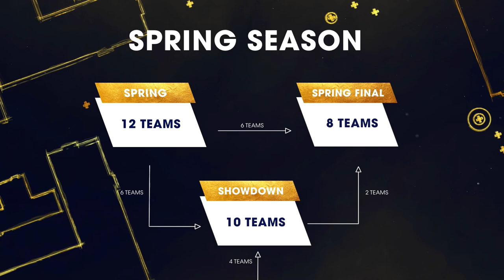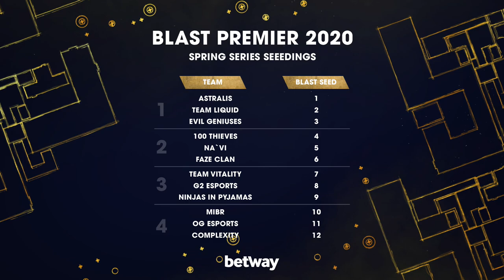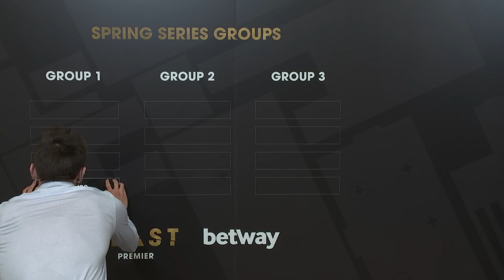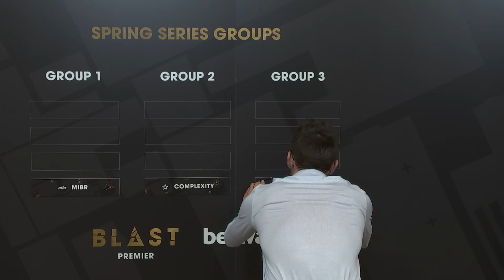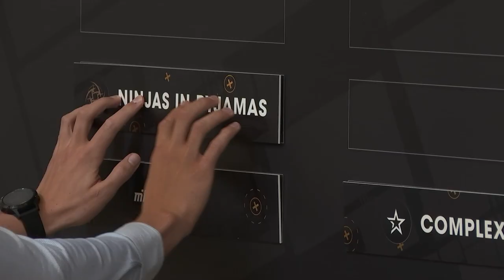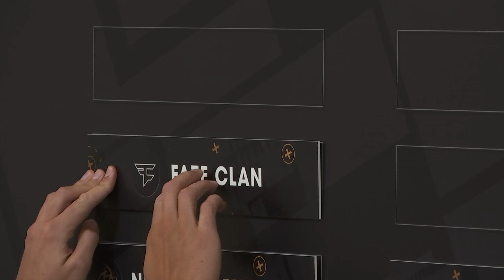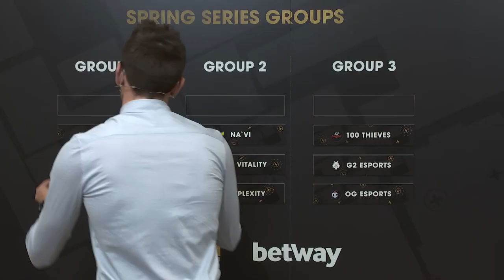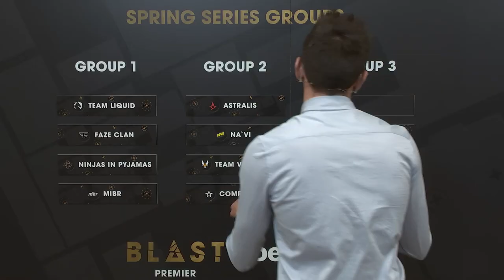Semmler & Pimp host BLASTPremier Spring Series Group Draw | London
BLASTPremier Spring Season Group Draw with Semmler and Pimp